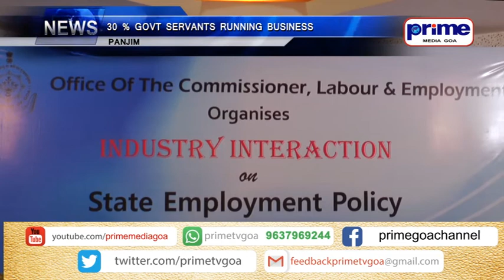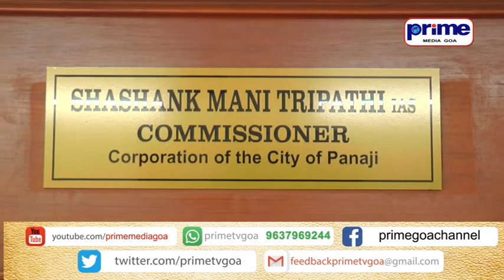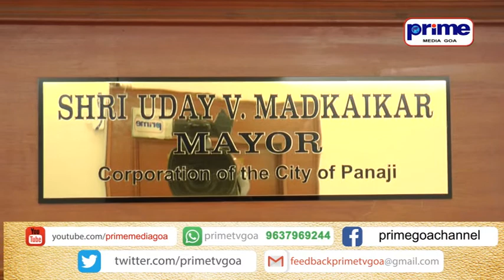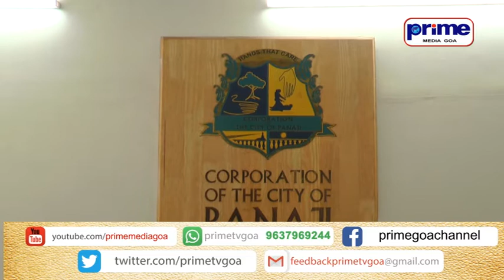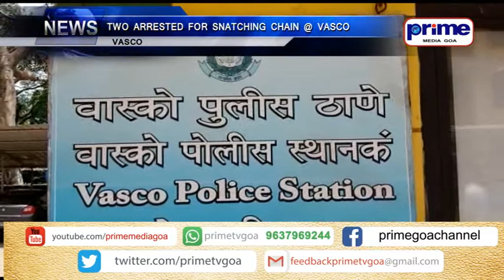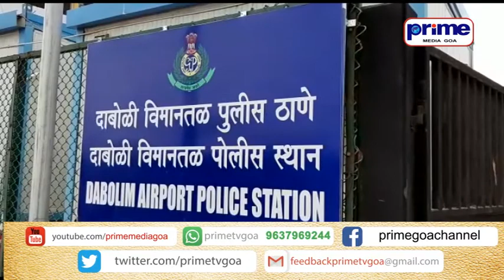PRIME ENGLISH NEWS 14TH JUNE 2019